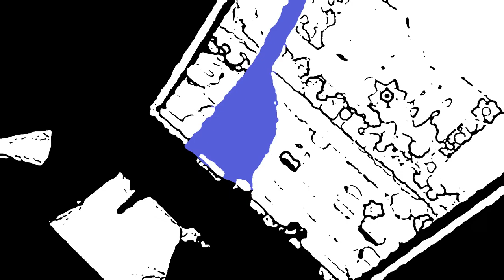Transformator Egzystencjalny - Juno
perform: Marcin Kaproń, Gosia Oczko, Ania Pankiewicz

video: Ania Pankiewicz